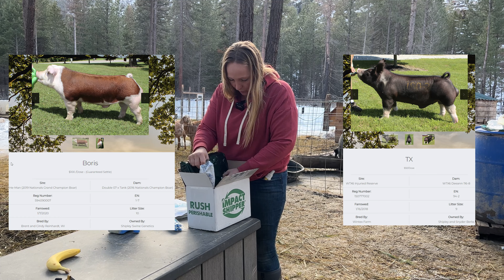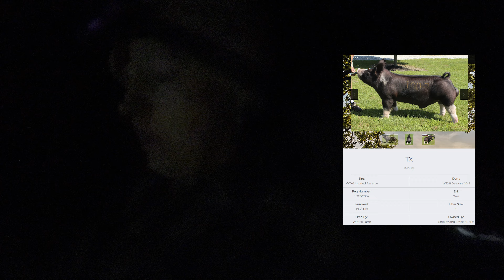Pig AI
Our sows are Blackcross / swabian AI with a Berkshire and Hereford this round.